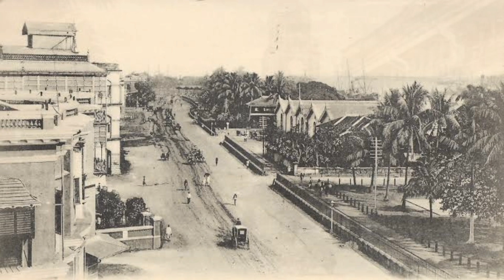Vintage Myanmar | May 15, 2023